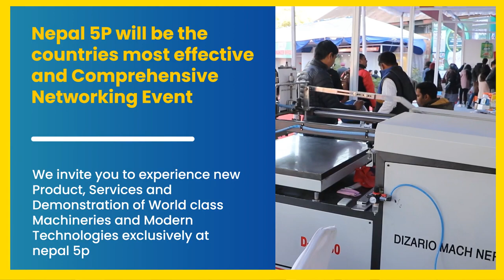Nepal 5P International Expo || [ Plastic, Paper, Printing, Packaging & Processing ]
Nepal’s Only Tradeshow for Plastic, Paper, Printing, Packaging and Processing Industries.

Nepal's Largest Tradeshow Focused On Paper, Plastic, Printing Packaging and Processing Industry
~ Participation from 10+ Countries.
~ Top Brand from the Allied Industries.
~ More than 150+ Brand on Display.
3rd Nepal 5P International Expo Starting from24th to 26th March, 2023 at Bhrikuti Mandap Exhibition Hall.

Credit: @futurextrade